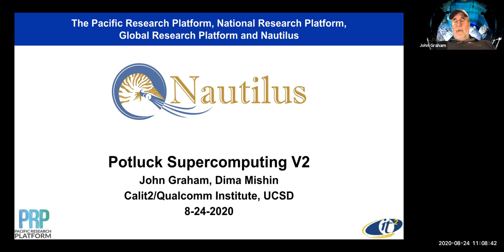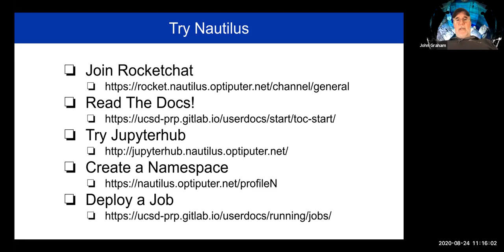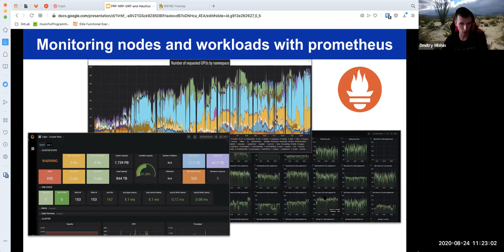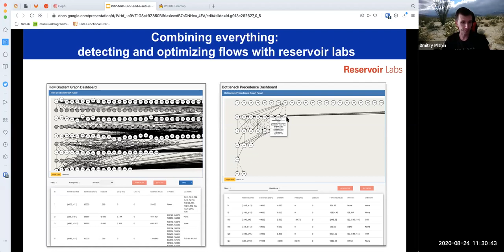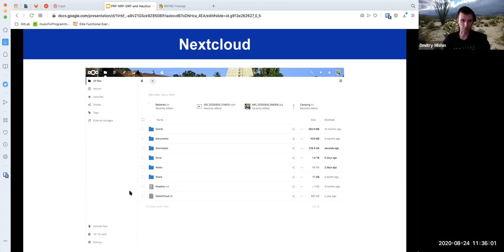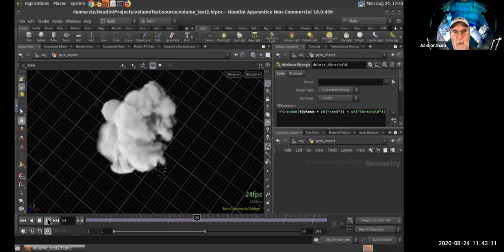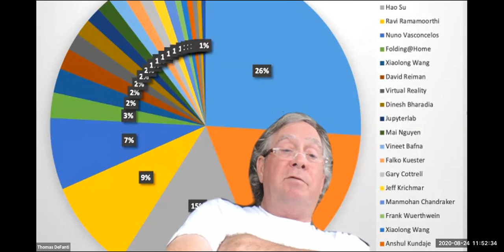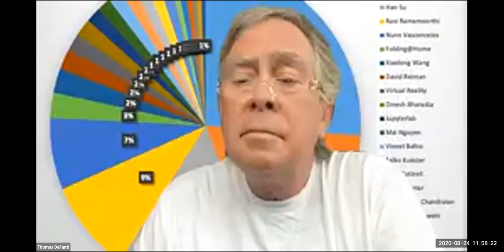The Pacific Research Platform, National Research Platform, Global Research Platform and Nautilus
PRESENTERS: Dmitry Mishin & John Graham, UC San Diego

The PRP/NRP/GRP now represents a partnership among more than 50 institutions. Most host Flash I/O Network Appliances (FIONAs), which are rack-mounted PCs. FIONAs are advanced Science DMZ Data Transfer Nodes, optimized for 10-100Gbps data transfer and sharing. Many sport two to eight GPU add-in boards.

165 of these 10-100G connected FIONAs have been joined into a “hyper-converged cluster” called Nautilus, which uses Google’s open-source Kubernetes to orchestrate software containers across the distributed system. Kubernetes is a now widely adopted way to manage containerized software. In fact, more than two thirds of the Fortune 500 companies have adopted it, and it is available within all the major commercial cloud providers. Nautilus currently has 550 GPUs, 6000 CPU cores, and more than 2PB of disk, all distributed among campus Science DMZs.

John Graham talks about how you can participate and explore Nautilus, add your own node to Nautilus to get the benefits of informal Potluck Supercomputing (PLSC), and how to build a Kubernetes cluster that will federate with Nautilus, making it an persistent experiment in community-based infrastructure. He will explain how RocketChat has helped create a community of users who need to share big data and compute on it
Dima Mishin then discusses Nautilus’ use of Ansible to automate sysadmin tasks, Ceph storage pools, advanced measuring and monitoring, as well as Nautilus’ coming federation with the new NSF SDSC Expanse supercomputer and its data-centric architecture. He finishes up with their new work with InMon and Reservoir Labs.

Dmitry Mishin: Applications Developer at University of California San Diego
Dmitry graduated with a Master's from Moscow Institute of Radio Engineering, Electronics and Automation, speciality computing machines, complexes, systems and networks. Dmitry also has a PhD in Geophysics from Earth Physics Institute, Russian Academy of Sciences. He is currently working as Applications Developer in University of California San Diego, San Diego Supercomputer Center on Comet Supercomputer system enhancements, and Calit2 on supporting and expanding the Nautilus – global Kubernetes cluster. The development focuses on supporting the large-scale computations, data visualization, IoT, data storage solutions. His research interests are HPC systems, data storage and access, microservice architectures, performance measurement and analysis.

John Graham: Senior Development Engineer at University of California San Diego
John Graham is a Senior Development Engineer at QI, the UC San Diego division of the California Institute for Telecommunications and Information Technology (Calit2). Primary role is the lead engineer for the Pacific Research Platform. Other projects include GPU JupyterHub deployments for deep leaning and pattern recognition pipelines. GrowBotics is an ongoing project to create autonomous roof-top farming robots with a goal of providing food for the building’s occupants. John is a charter member of the Open Source Geospatial Foundation, and previously collaborated with other members on the “Open GeoData Pipeline” for disaster response-related satellite data and aerial photography coming from the U.S. Navy and the National Oceanic and Atmospheric Administration (NOAA). He is a highly experienced systems engineer and data visualization expert. John's past efforts include many years working with San Diego State University, Visualization Center. In the early 90's, previous to working with universities in San Diego, John ran a successful internet startup, a streaming media technology and service called Broadware. It was sold to Cisco and the technology is still part of their product line. John also spent several years in the nano-technology field building and operating Scanning Tunneling Microscopes at the University of Akron, Atomic Force Microscopes for Angstrom Technologies and Arizona State University and finally Low Temperature and Electrochemical Scanning Probe Microscopes for Park Scientific Instruments.